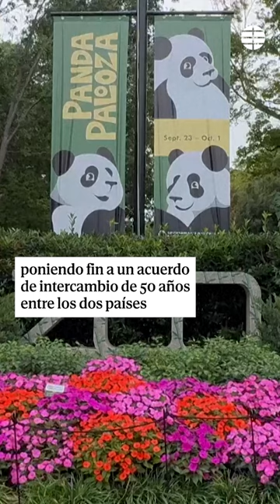Los osos panda que están creando una crisis diplomática entre Estados Unidos y China